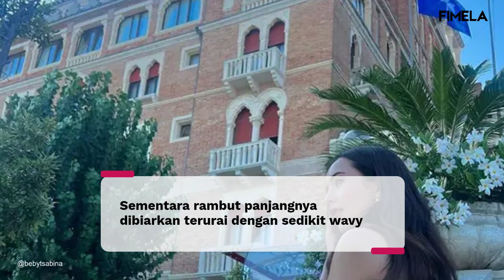Disebut Mirip Jisoo Blackpink, Beby Tsabina Tampil Menawan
Intip penampilan Beby Tsabina yang mirip dengan Jisoo BLACKPINK